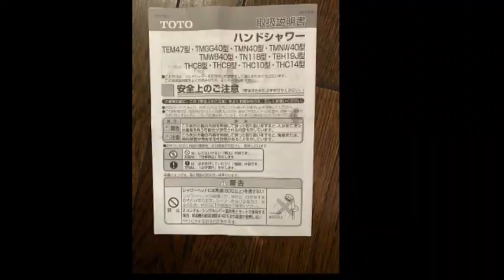シャワーヘッドの交換にも思わぬ出来事がある！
シャワーヘッドの固定が出来なくなった、スライドハンガ付インテリアバーを交換する。